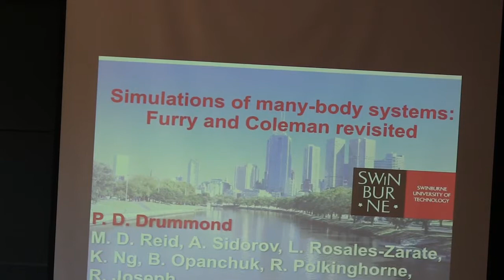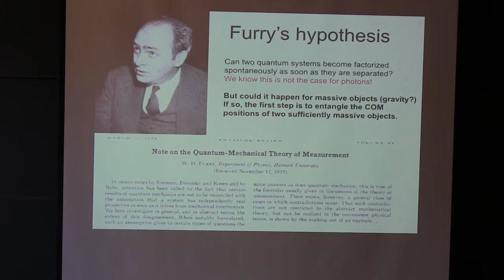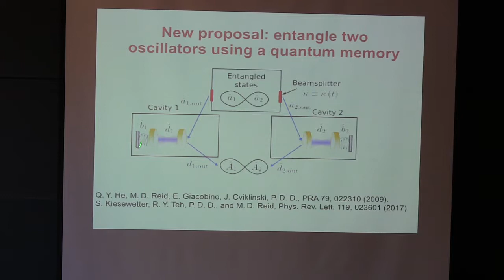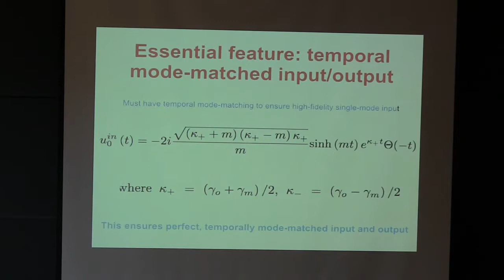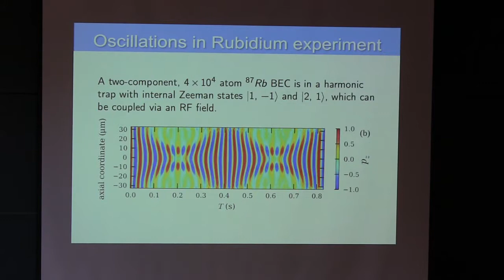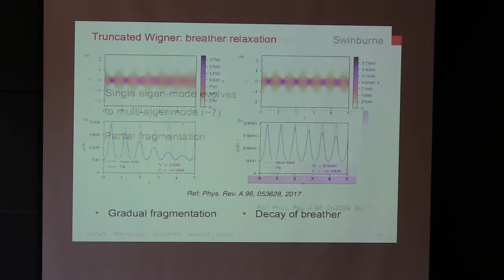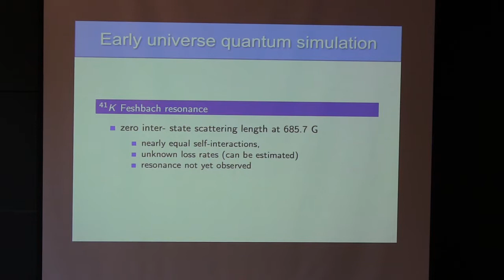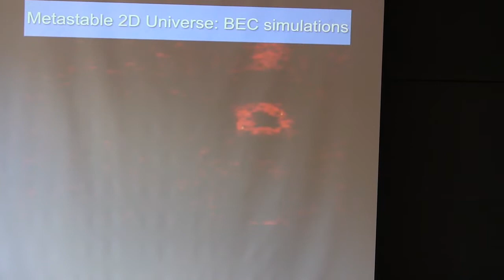Peter Drummond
Peter D. Drummond
Swinburne University of Technology, Melbourne, Australia
Wednesday, September 26, 2018
"Simulations of many-body systems: Furry and Colman visited"
Seminar Jefferson 250 Institute for Theoretical Atomic, Molecular and Optical Physics (ITAMP) & Harvard Quantum Optics Center (HQOC) Harvard University Joint Quantum Sciences Harvard University, Department of Physics